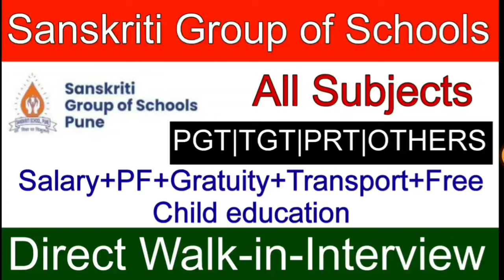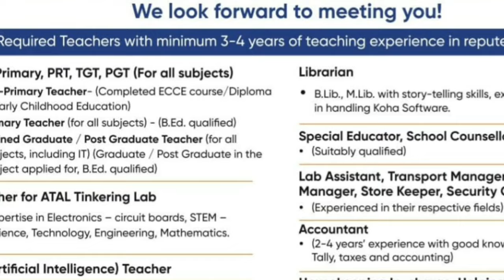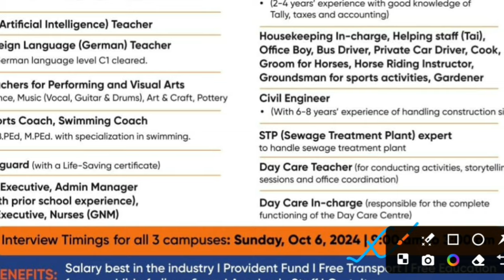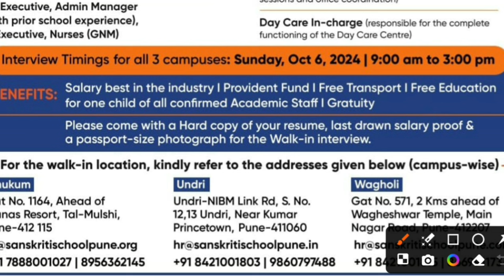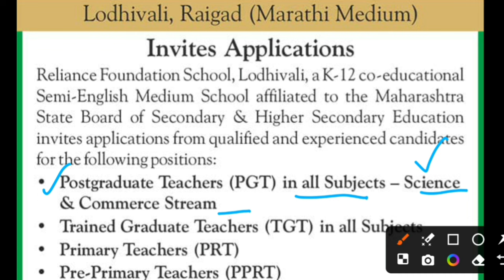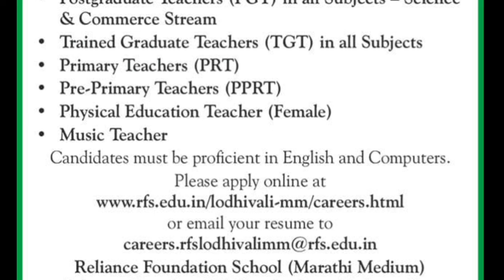Sanskriti Group of schools | Army Public School PGT TGT PRT OTHERS VACANCY 2024-25 | NO FEES |NO AGE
dps
dps vacancy